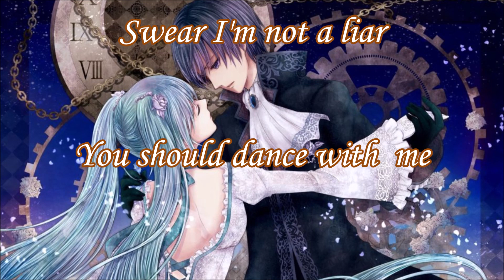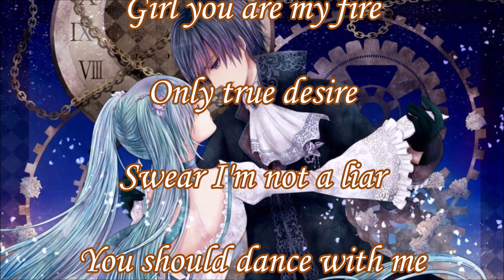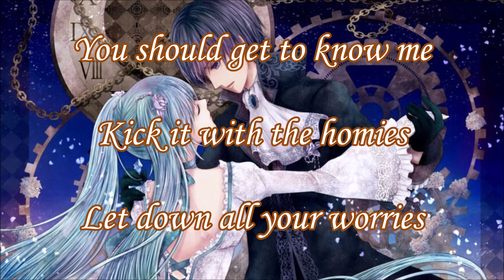Dance With Me - Nightcore / Lyrics